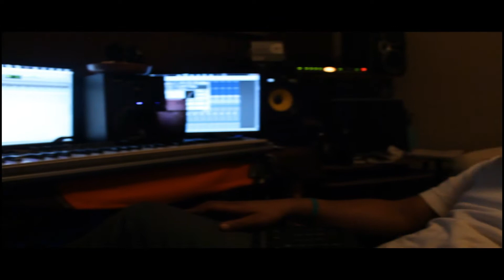Mel-Yellow Tape Vlog (Dir By EVERYWHERE FILMS)